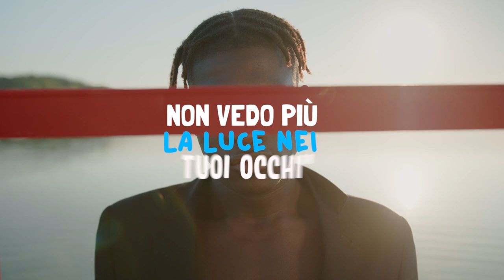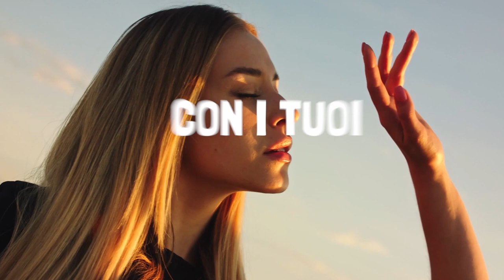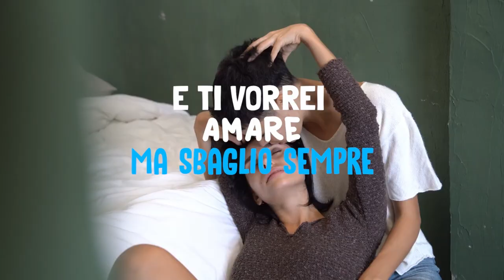Mahmood & Blanco - Brividi (Cover by Antonio Elia)